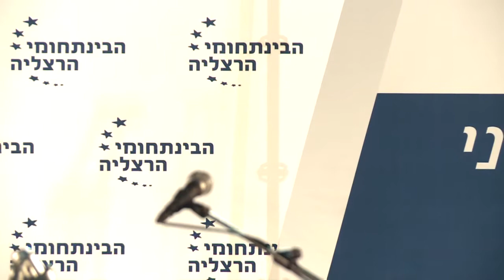RRIS Graduation Ceremony 2013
RRIS Graduation Ceremony may 2013